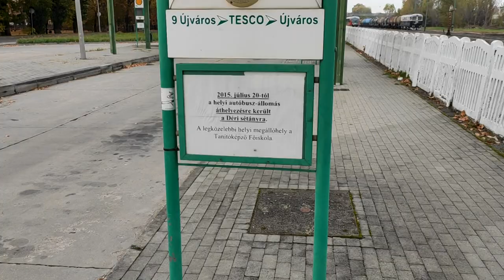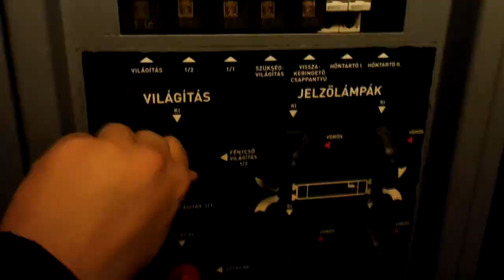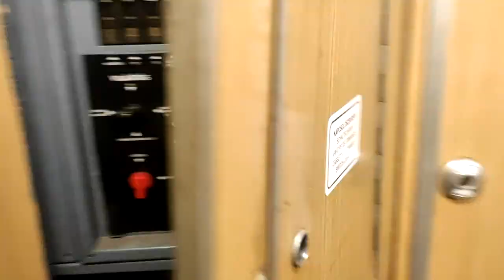Ahol még vasút van a "Dunán át". Én szolgáltattam a BZ melléken.